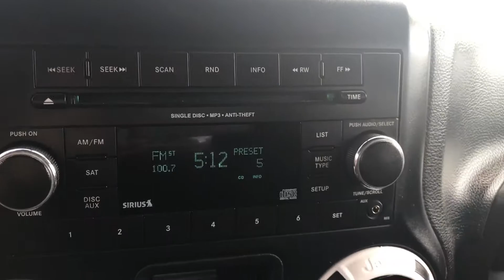2012 Jeep Wrangler Unlimited Sport For Sale